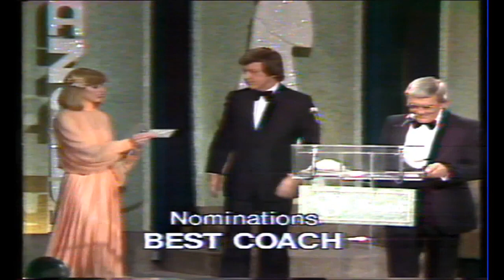Truth Cazaly Awards Best Captain Don Scott